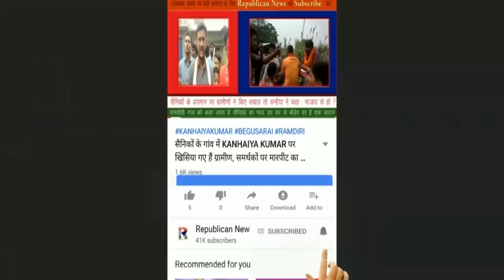दशहरा मेला में घूमने से पहले DGP Gupteshwar Pandey की ये बात मान लीजिए, गड़बड़ी हुई तो समझियेगा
दशहरा मेला घूमने निकलिए, लेकिन डीजीपी गुप्तेश्वर पांडेय की बात दिमाग में सेट कर लीजिए। गलती हुई तो भुगतना पड़ेगा। भूलकर भी न करें ऐसी गलती।